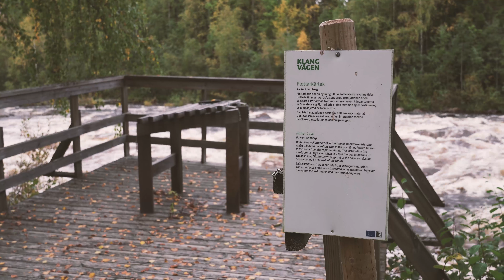Backpacking the Öreälvsleden Trail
In the prettiest time of the year I was lucky enough to hop over to Sweden to go backpacking on the Öreälvsleden trail south of Umeå in Västerbotten. It's a 125 km long trail that goes from Örträsk to Öre at the Baltic Sea and I hiked it in four days, though I suggest you take a bit more time to do it and really appreciate the beauty of it. And definitely take a packraft with you =)

Soundtrack is from Detektivbyrån, Life/ Universe is the song.

Shot on the

Sony a6500
Sony G-Master 24-70mm 2.8
Zeiss Batis 18mm 2.8
DJI Mavic Pro

Edited in Adobe Premiere Pro